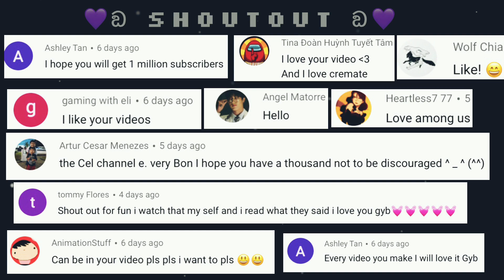Piggy: The Silver Paw Girls Reacts to EVERY DAY AMONG US IMPOSTOR LIFE #2 - AMONG US ANIMATION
ඞYou are all the best crewmates ever!ඞ

~~💕 Credit ඞ  Source 💕~~
From the masterpiece of Sethica 🥰

Musician: LiQWYD

💜ඞTools Usedඞ💜
Flipaclip
KineMaster
Inshot